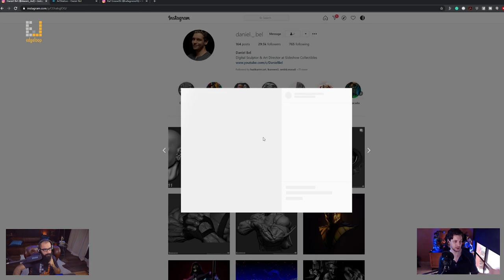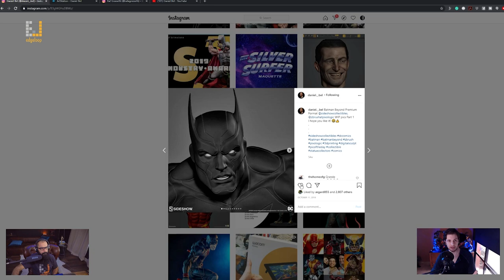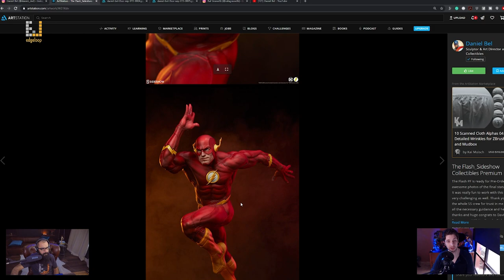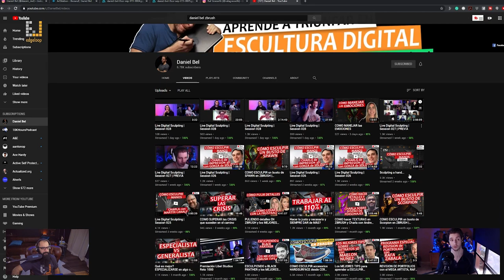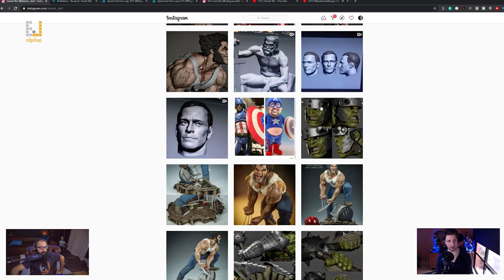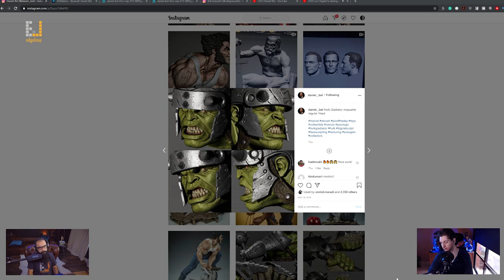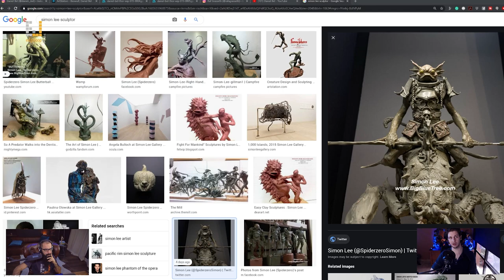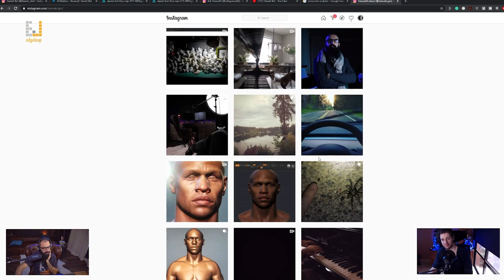I gave up once but succeeded the second time as an artist with Daniel Bel!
Daniel Bel is a Digital sculptor and Art Director working for the Sideshow Collectibles.
Daniel has over 16 years of experience as a digital sculptor and in this podcast, he talks about how he got into the industry and how he was able to become successful as a digital artist even though as he gave up on his path once but came back to it again and made it the second time.